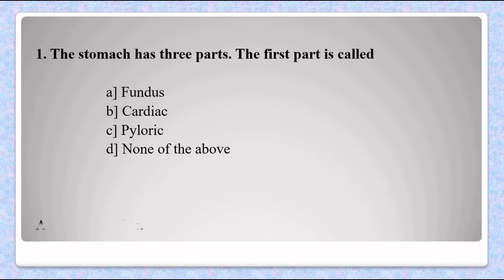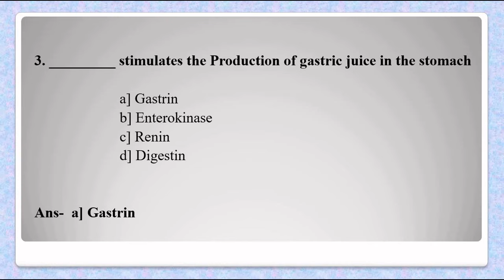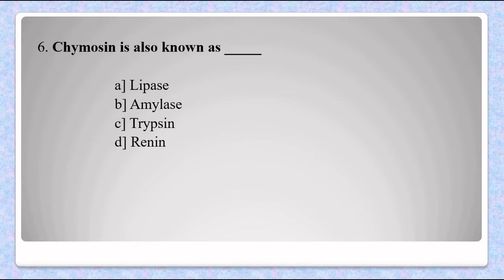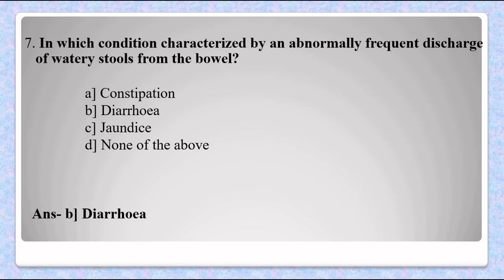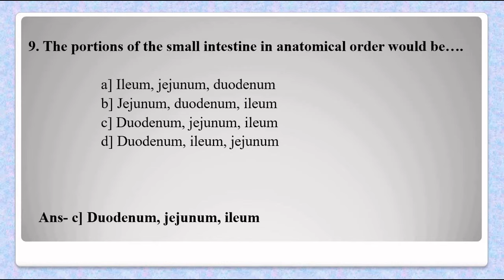NHMUP Pharmacist Exam | MCQs HAP | Human anatomy & physiology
This Vedio  Lecture covers mcqs for NHM UP Pharmacist exam preparation .